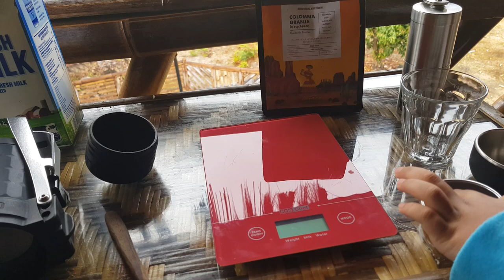NGOPI ENAK DI GUNUNG PAPANDAYAN BARENG WORCAS COLOMBIA GRANJA BARENG STARESSO MIRAGE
Jangan lupa, pergi ke mana pun untuk membawa perlengkapan kopi sendiri. Karena di tempat tempat tertentu, dengan suasana siyahduh, kalian hanya akan didukung kopi saset, yang nggak salah juga. Masalah selera, jadi jangan berantem yak soal kopi. Wekekkeke!